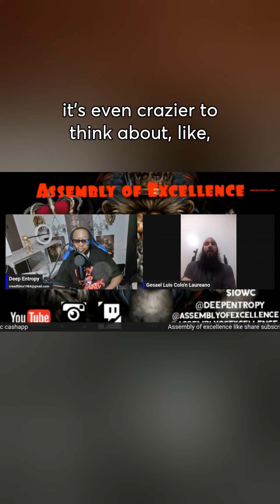If this dont disturb your soul i question if you have 1